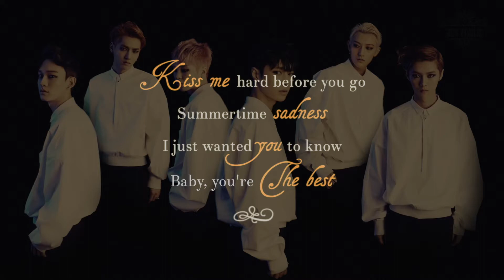EXO ♔ The Gloominess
"Hồn tôi dấu kín mối tình,
Tình tuy bất diệt một mình tôi hay.
Tình vô vọng, tỏ cùng ai
Người trong cuộc ấy có hay bao giờ."

"My soul nurtures a secret, my heart a mystery,
A lasting love I conceived in a brief moment.
I bear without a word its hopeless pain's torment
And the one who caused it will know of it hardly."

"Mon âme a son secret, ma vie a son mystère;
Un amour éternel en un moment conçu;
Le mal est sans espoir, aussi j'ai dû le taire,
Et celle qui l'a fait n'en a jamais rien su."

Made by Des Pisalic
Des Pisalic does not own any pictures and videos except all the exclusive pictures,videos we took ourselves.